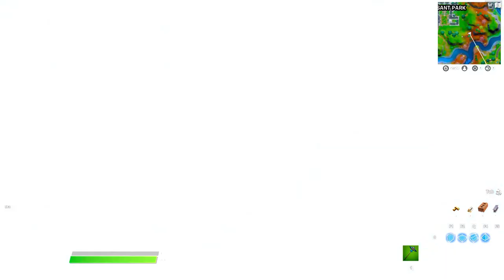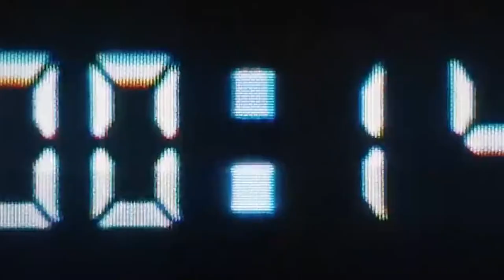Five great ideas Fortnite ended up cancelling | Playing with Pooks | Batman x Fortnite Issue #4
World of Fortnite - June 10, 2021